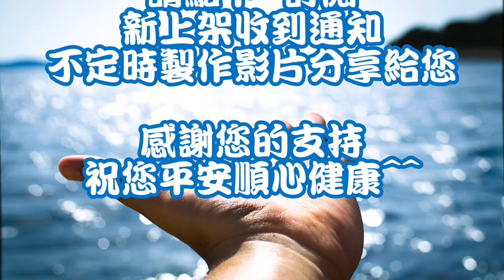問問題，問錯問題，自討沒趣。